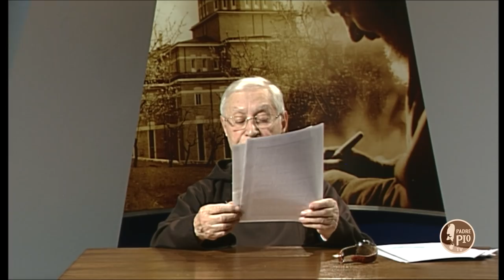Gesù deposto in grembo alla Madre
5 minuti con Padre Pio (puntata del 17 aprile 2019)
è un programma di Padre Pio TV curato da Padre Marciano Morra.

Padre Marciano è un frate cappuccino, confratello di Padre Pio, che vive nel convento di san Giovanni Rotondo. Negli anni 80 è stato il guardiano del convento e segretario generale dei gruppi di Preghiera di Padre Pio fino al 2012. Ogni giorno dedica 5 minuti della programmazione di Padre Pio Tv alla storia, alla vita, al messaggio e alla spiritualità del santo cappuccino stigmatizzato.

5 minuti con Padre Pio va in onda ogni giorno
sul canale 145 del digitale terreste, alle ore 7,20 - 10,45 - 17,20 - 20,10